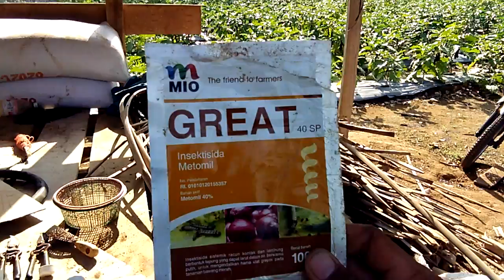Cara membunuh kutu kebul, rolingan harus benar, metomil, abamektin,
Petani sukses